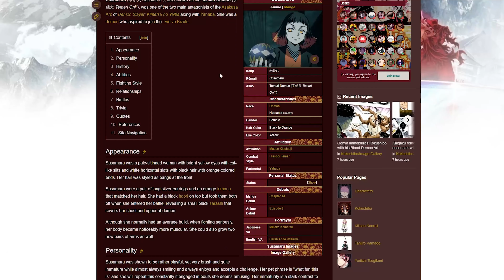Professional Vs Me - Will I beat him? [Demon Slayer Kimetsu no Yaiba]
Chapters
0:00 - Intro
0:42 - First Battle
1:28 - Training arc
1:55 - Second Battle
4:14 - Trying other characters
5:20 - Final Battle
6:28 - Outro